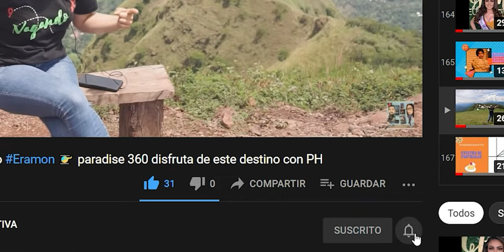Estrategico. Aplicaciones de propiedades de vectores.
Desarrollamos una demostración de las caracterisricas vectoriales, para definir perpendicularidad. Veamos un ejemplo!.